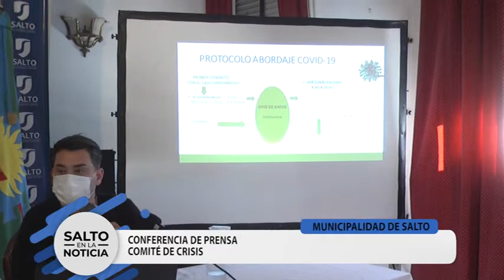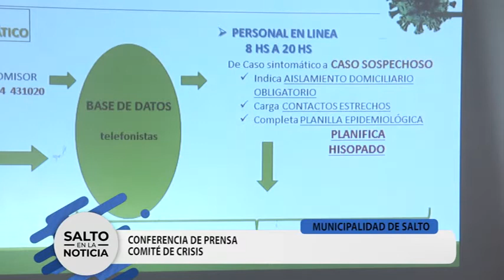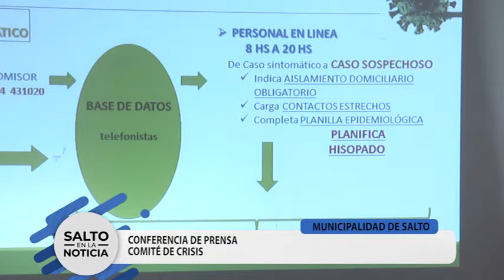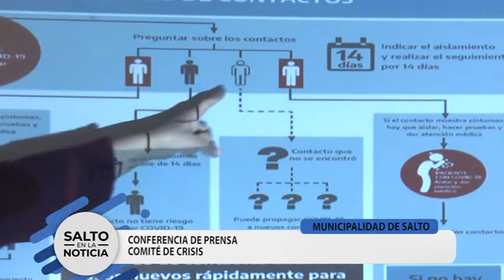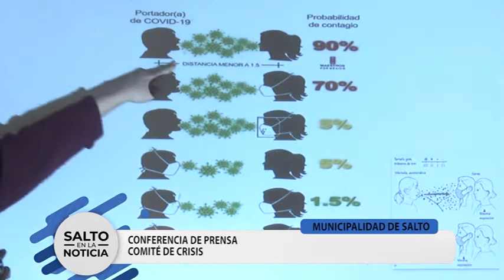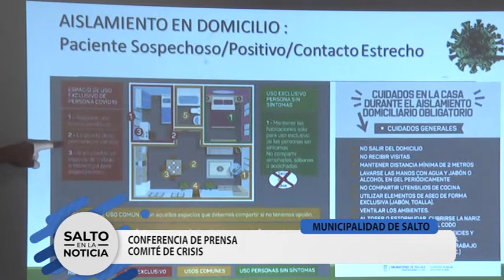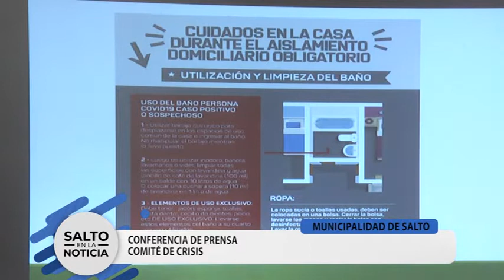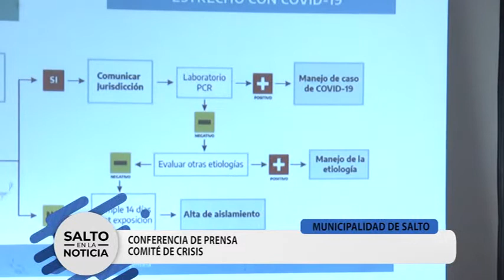CONFERENCIA DE PRENSA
COMITÉ DE CRISIS